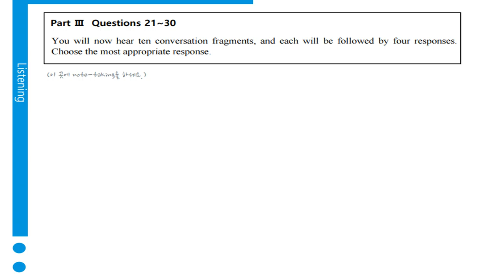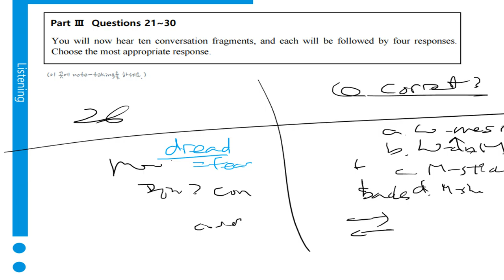텝스 청해 파트 3 Q 26 A 1 곽영어